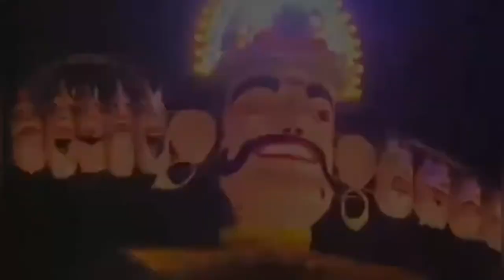First day, Kota Dussehra mela…